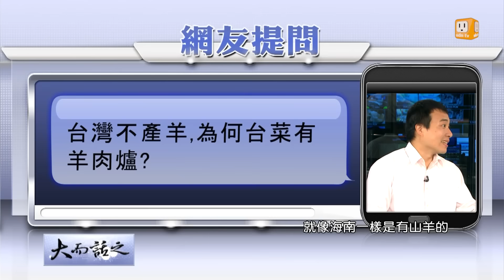udn tv《大而話之》朋友圈公認 冬天就是要吃羊 不然要幹嘛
入冬以來，短袖穿了好一陣子最近終於變冷了，大家都在問要吃什麼打牙祭？捲肩、磨檔、瓜條聽說是吃羊肉最精華的地方？來看看美食家黃學正不只煮的一手好料理，還能說到讓你流口水！歡迎加入臉書